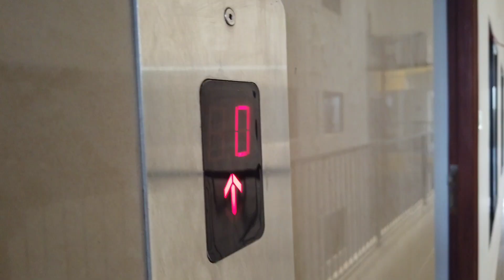കോട്ടയത്ത്‌ ഒരടിപൊളി Flat 😍 സ്വന്തമാക്കാൻ സുവർണാവസരം| SHIRE HOMES| KOTTAYAM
അക്ഷരനഗരി കോട്ടയത്തിന്റെ മണ്ണിൽ എല്ലാ ഗുണമേൻമയോടും കൂടി സ്വന്തമായി ഒരു വീട് /ഫ്ലാറ്റ് വാങ്ങാൻ ആഗ്രഹിക്കുന്നവരണോ നിങ്ങൾ?

 എന്നാൽ ഈ വീഡിയോ തീർച്ചയായും കണ്ടിരിക്കണം👍

 കൂടുതൽ വീഡിയോകൾ കാണുന്നതിന് ഈ ചാനൽ സബ്സ്ക്രൈബ് ചെയ്യാൻ മറക്കരുത് 😍

 വാട്ട്സ്ആപ്പ് ഗ്രൂപ്പിൽ അംഗമാകുവാൻ താഴെ കാണുന്ന ലിങ്കിൽ ക്ലിക്ക് ചെയ്യുക